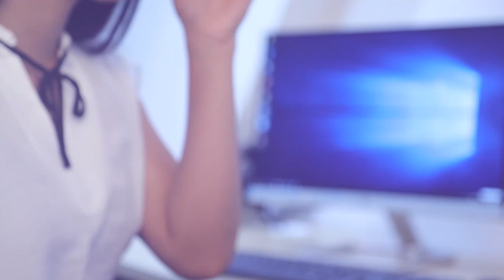කරුණා අම්මාන් කියන්නේ වීර කැප්පෙටිපොළ වගේ වීරයෙක්ද?| Breaking.lk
කරුණා අම්මාන් කියන්නේ වීර කැප්පෙටිපොළ වගේ වීරයෙක්ද?